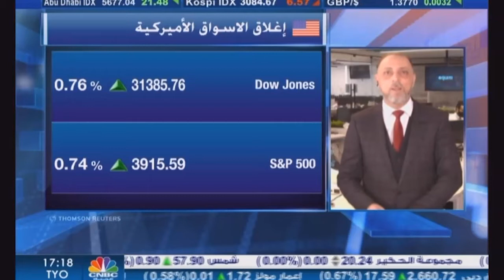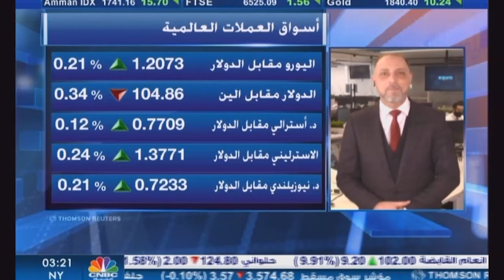التحليل اليومي للأسواق العالمية 9 فبراير 2021